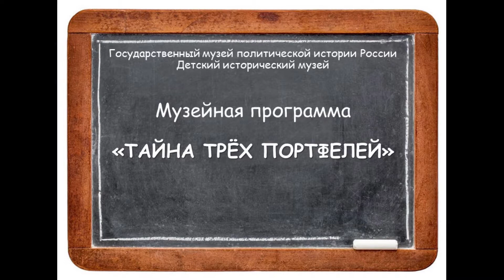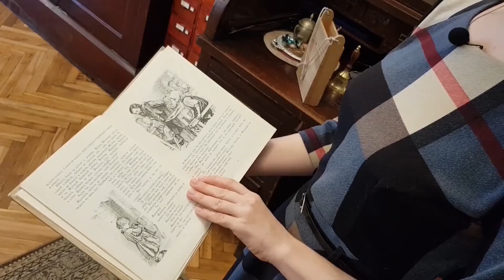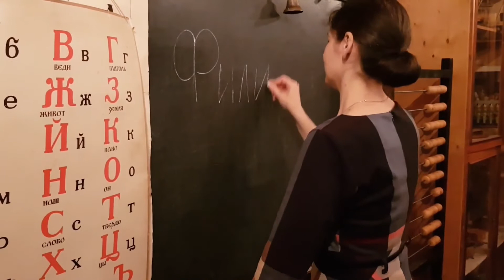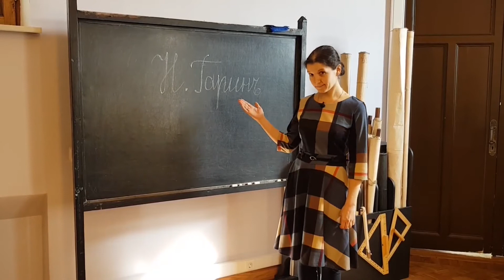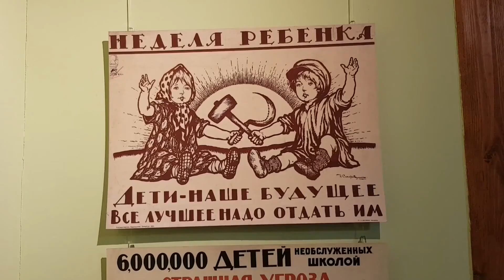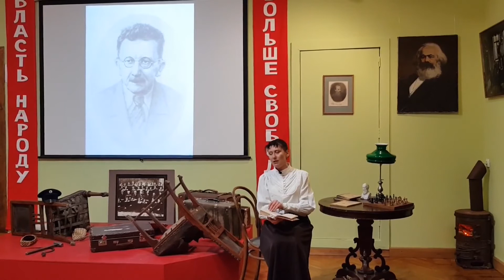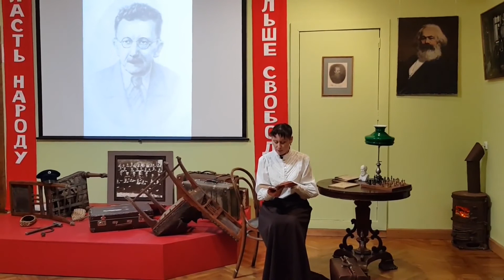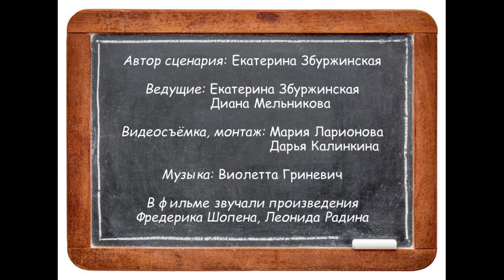Тайна трех портфелей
"Тайна трех портфелей" раскрыта!

С какими портфелями ходили в школу деревенские дети в дореволюционной России? Какая форма была у гимназистов? Почему на гербе Республики ШКИД изображен подсолнух?

Предлагаем вам посмотреть фильм, подготовленный Детским историческим музеем по мотивам музейного занятия "Тайна трех портфелей" совершить виртуальную прогулку по его залам и послушать "книжные истории".